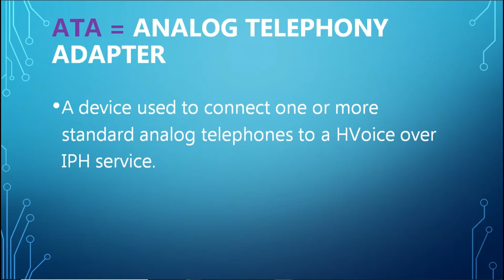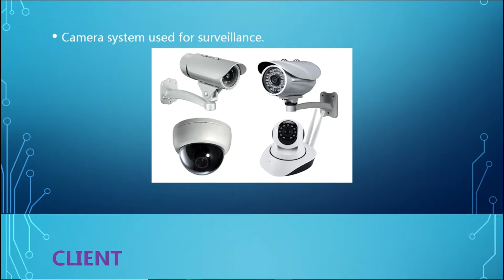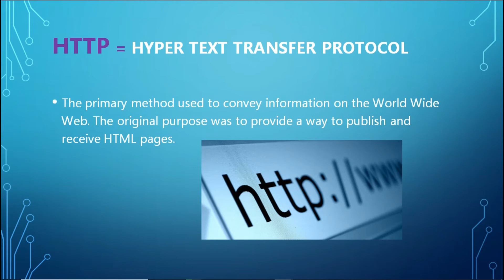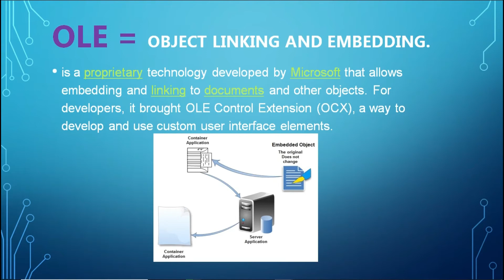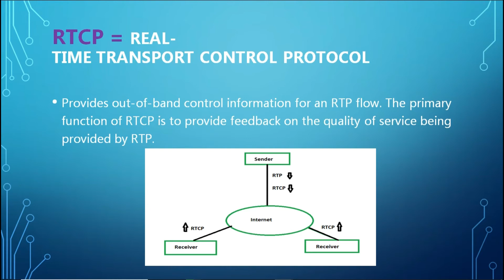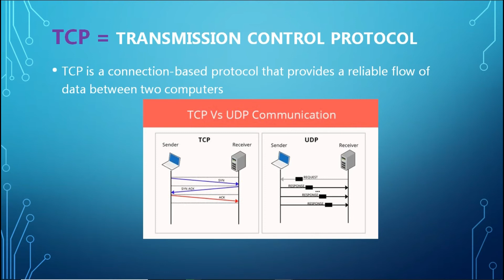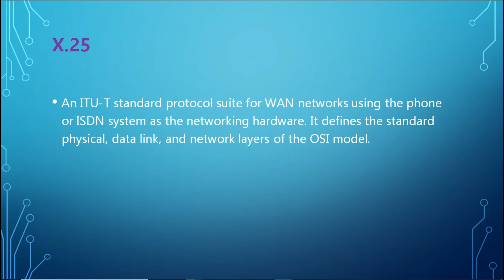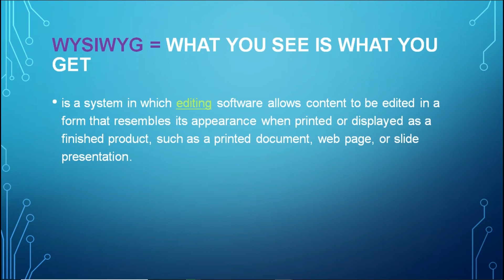TECHNICAL TERM AND MEANING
INFORMATION TECHNOLOGY ACRONYMS AND MEANING